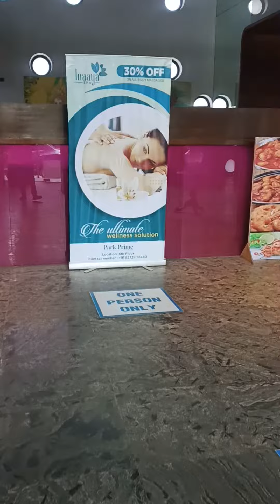song 🔥🔥Park prime Kolkata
hotel 🏨 park prime Kolkata